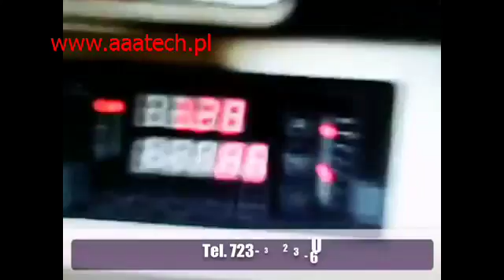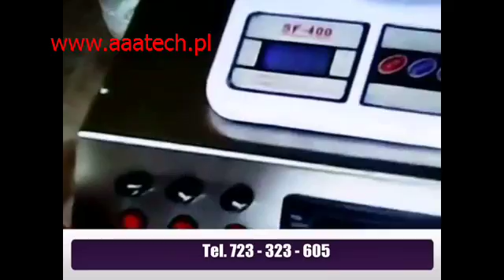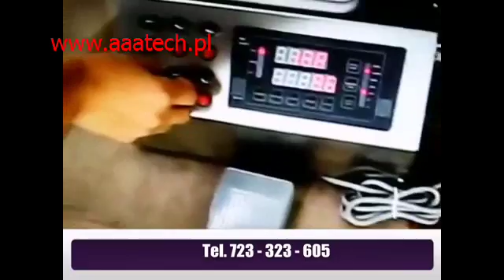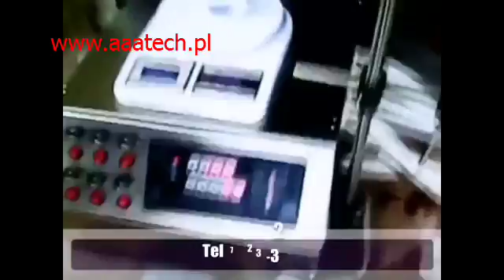Automatyczna Nalewarka Nalewak Dozownik do Płynów Wody Wina Kosmetycznych Wody toaletowej Perfum1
Automatyczna Nalewarka Nalewak Dozownik do Płynów Wody Wina Kosmetycznych Wody toaletowej Perfum